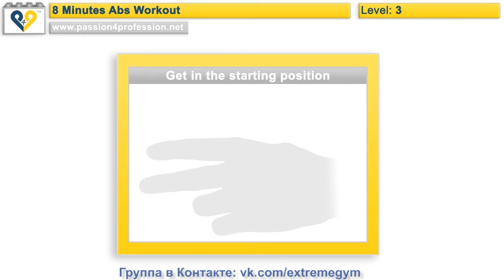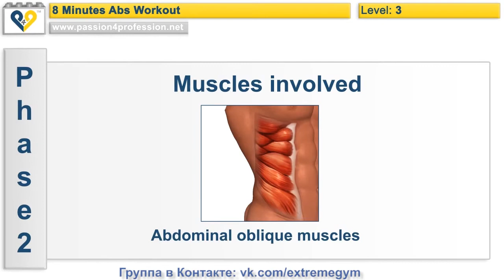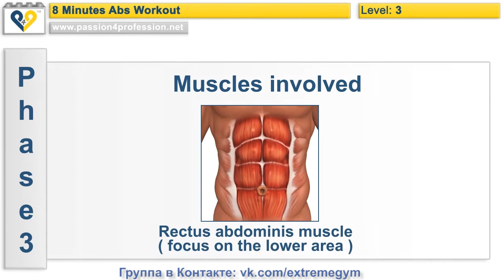Комплекс упражнений для развития пресса — Уровень 3 [Комплексы упражнений]